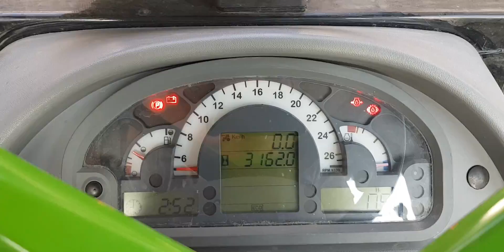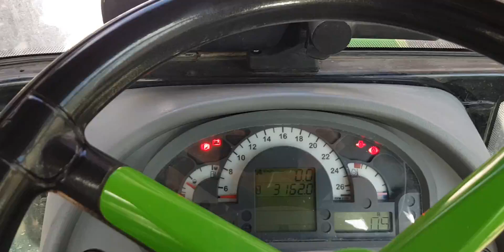Deutz Fahr Agroplus 410 Tanıtım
Tarım Faaliyetlerimizde baş yardımcımız  Deutz Fahr Aproplus 410 Tanıtım videosu